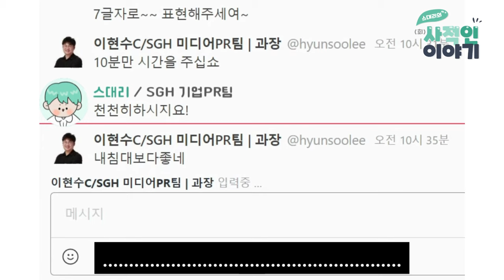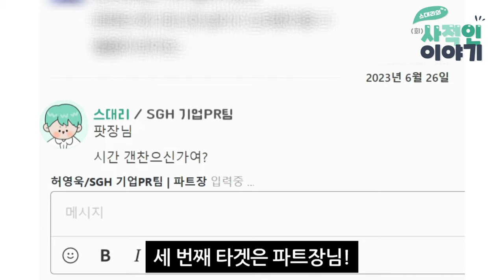직장인의 로망! 허먼밀러 의자 복지 소감 모아왔슴 | 스대리의 사적인 이야기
게임회사 복지 폼 미쳤다❤ 의자계의 명품 허먼밀러에 대한 스마일게이트 직원들의 솔직후기!